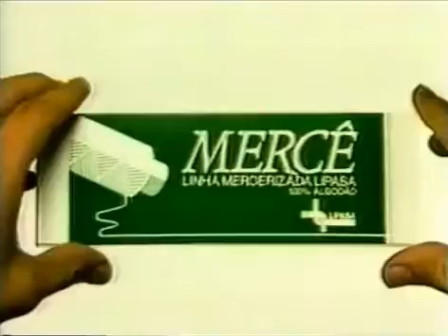Comercial Marcos Manzano 1989 - LINHAS LIPASA